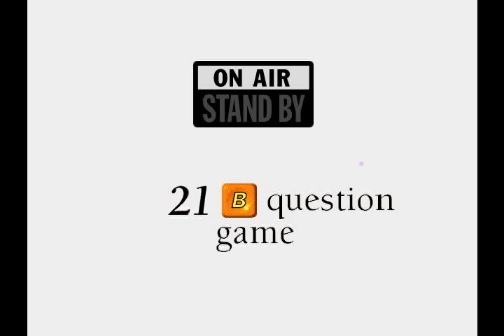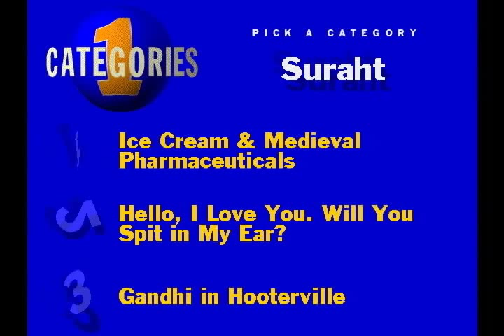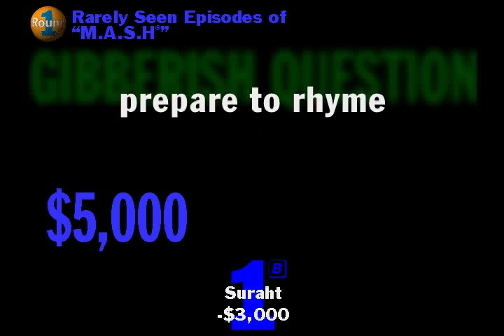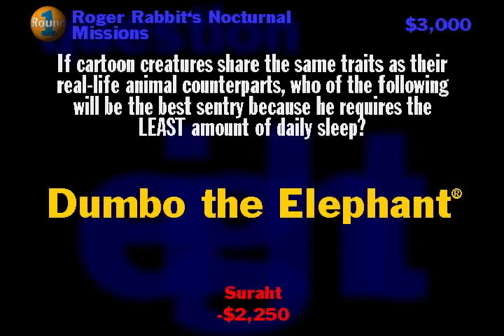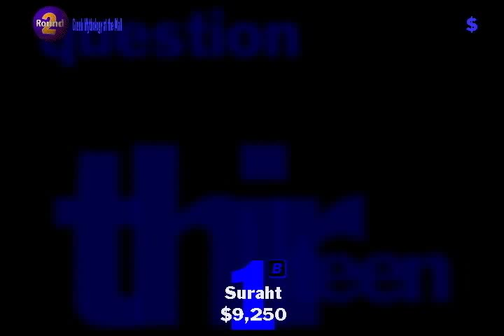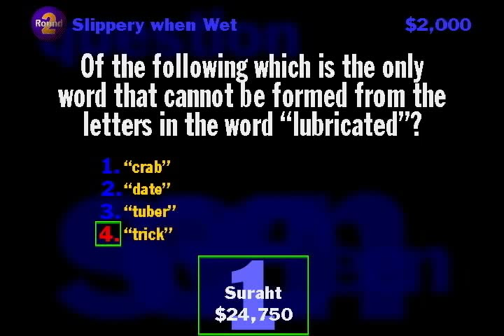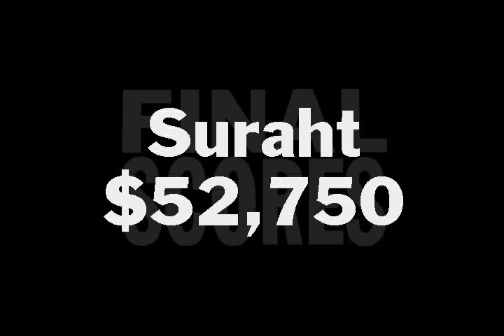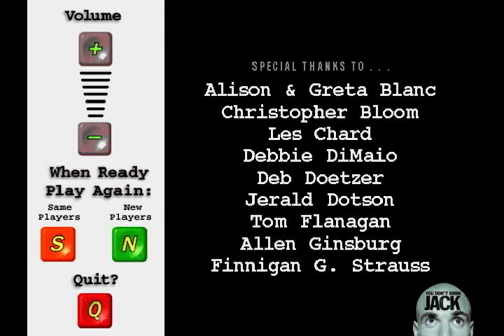Let's Play You Don't Know Jack Volume 1 XL - Game 1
Okay, so this isn't much of a typical Let's Play from me, really.  But, considering I played the entirety of the 2011 YDKJ PC game, I thought it fitting that once they released versions of the older games that work with modern PCs without a ton of tweaking, that I go back and show off a few games from all the ones I could get footage from.  Lo and behold, they recently did, and you can find the games on Steam for about $3 each.  Very much worth the purchase IMO, but I'm a fan.
So, what I'm going to be doing here is posting 2-3 games from each of the games they released, or at least all the games that cooperate with my screen capture device, and put them up here as kind of a way to show off the directions the series has taken.  First up is Volume 1.  XL.  Because they released expansion discs that increased the question pool for their first game before they decided to make a sequel, and this version adds it in.

Note:  I'm still an idiot.